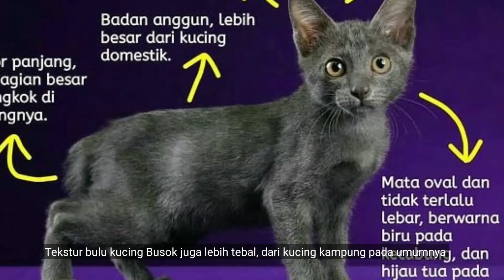Viral kucing busok ras indonesia menjadi kucing termahal di dunia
kucing Busok, saat ini telah mendapatkan pengakuan dari World ket Federation, sebagai kucing asli Indonesia.

Kucing Busok yang biasa disebut kucing Raas, adalah satwa endemik yang berasal dari Pulau Raas, Sumenep, Madura Jawa Timur, Indonesia.